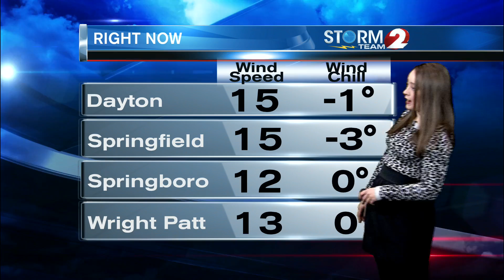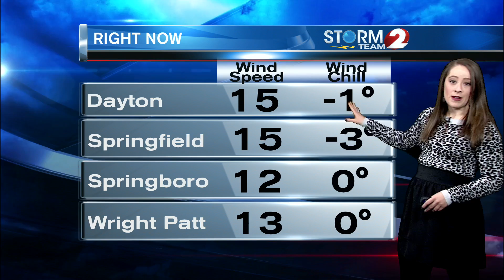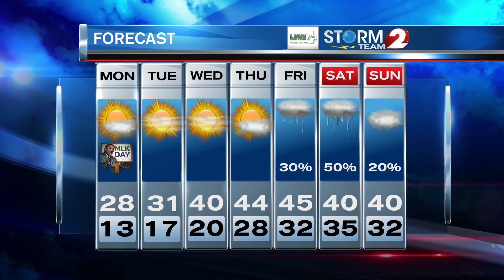Storm Team 2 Forecast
Temperatures are still cold, but the wind becomes lighter.